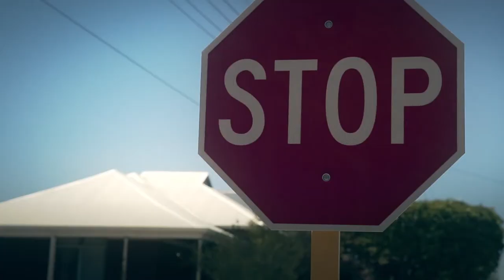Community Announcement Z - Directors Cut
"A disaster at the Blackheart mine has unleashed a deadly bacteria that seems to have been lying dormant for thousands of years, you are advised to stay inside and not to drink the water, I repeat, do NOT drink the water."